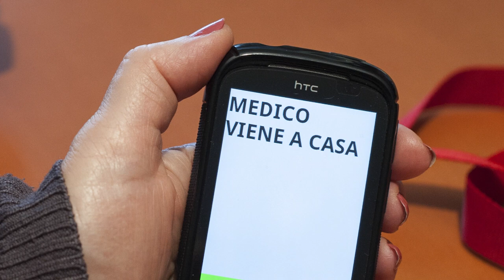Millorem l'autonomia de les persones amb teleassistència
El Servei Local de Teleassistència de la Diputació de Barcelona és un servei d'atenció domiciliària que garanteix la seguretat i dona tranquil·litat i acompanyament a les persones que poden estar en situació de risc per factors d'edat, fragilitat, solitud o dependència, les 24 hores del dia i els 365 dies a l'any, detectant situacions d'emergència i donant resposta immediata a aquestes.
Actualment el Servei es presta a més de 80.000 persones usuàries amb la col·laboració dels ajuntaments de la demarcació de Barcelona (amb excepció de Barcelona ciutat).